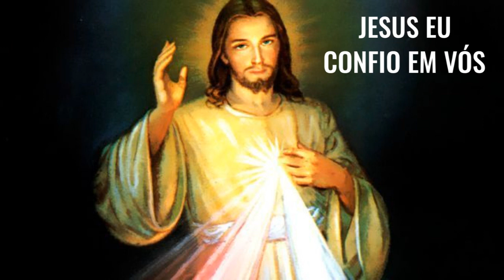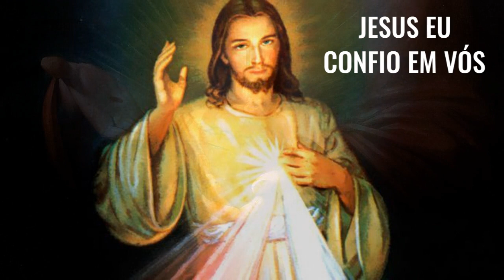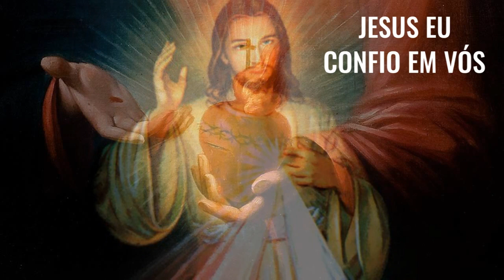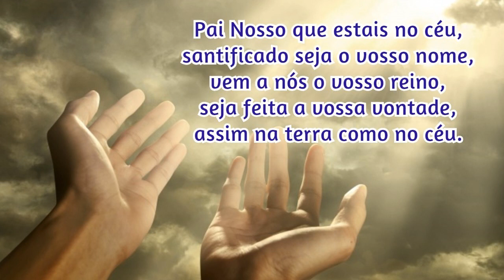23/05/2023 🙏 TERÇO da DIVINA MISERICÓRDIA CANTADO